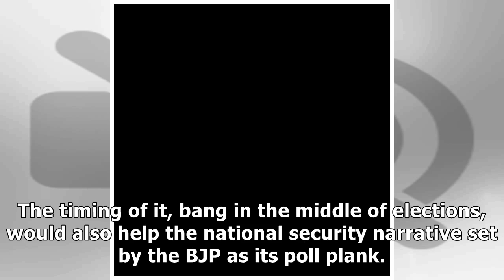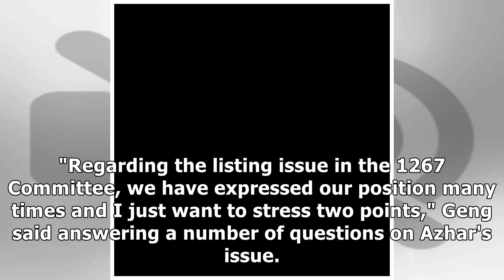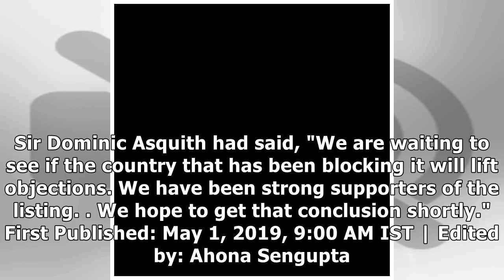Masood Azhar's Shield to Expire Today? China Hints it is Ready to Relent on Global Terrorist Tag